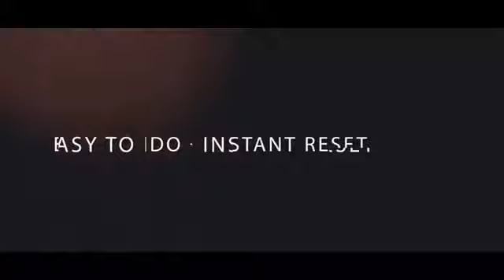VISION NOTE - DUY THANH - Tour de Magie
Dessiner et le dessin rendre réel est un effet classique. Chez Smagic Productions, nous vous présentons un nouveau concept de productions d'objets. C'est une méthode intelligente et hyper visuelle. Obtient d'énormes réactions à tout moment, n'importe où. Il utilise un carnet que vous pouvez transporter à tout moment, dessiner un objet et le rendre visuellement réel.

 ▪ Ultra visuel.
 ▪ Facile à faire - réinitialisation instantanée.
 ▪ Des effets limités uniquement par votre imagination.
Découvrez maintenant : NOTE DE VISION de DUY THANH.